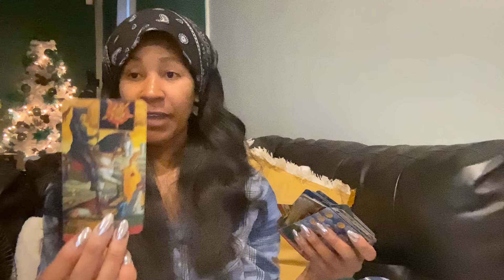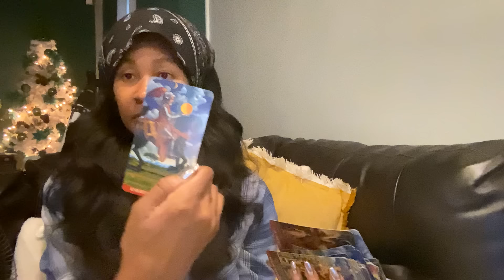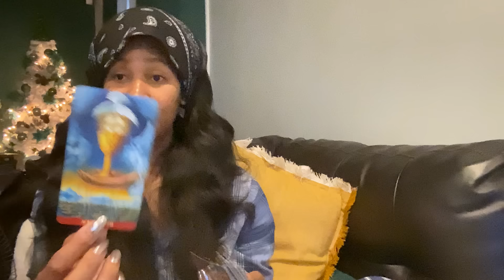ARIES ♈️ THIS IS WHATS BEEN SAID ABOUT YOU‼️🫢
🌙 PERSONAL READINGS 🌙